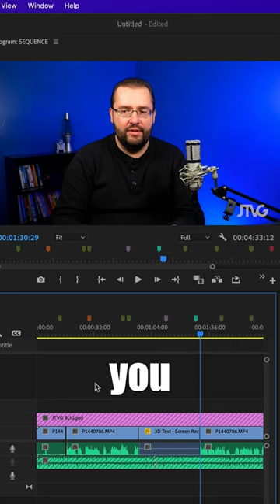Auto Move Markers Ripple Editing In Premiere Pro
ABOUT VIDEO:
Check out this tip to automatically move markers when ripple editing inside Premiere Pro!